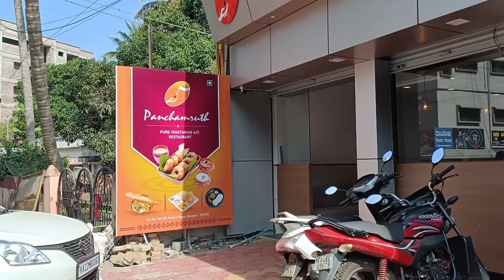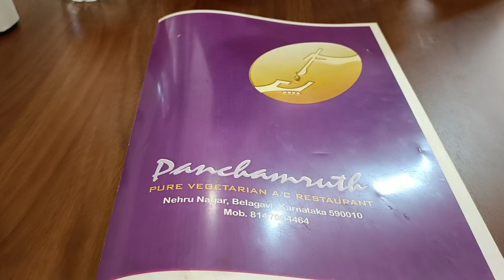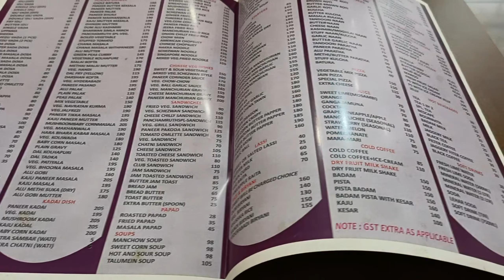Hotel Panchamruth In Belagavi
Hotel Panchamruth
Location - Nehru Nagar exactly in the place of old tumkur tatte idli Corner